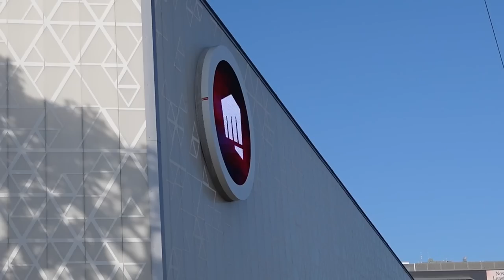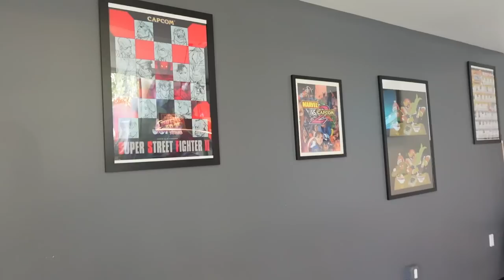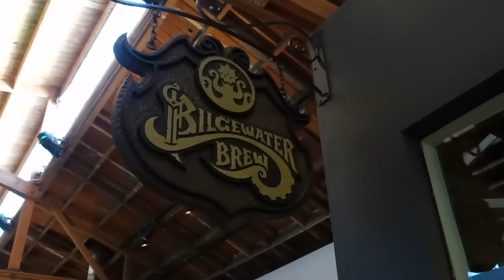J’AI JOUÉ À PROJECT L, LE JEU DE COMBAT DE RIOT ! Gameplay + Impressions (EXCLUSIVITÉ FR)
J'ai toujours du mal à m'en remettre, mais j'ai eu l'immense plaisir et chance d'avoir été invitée au QG de Riot Games à Los Angeles ce mois-ci pour découvrir Project L en exclusivité mondiale en compagnie d'une trentaine de personnalités ! Et j'étais la seule invitée française là-bas, c'était dingue !

En plus d'avoir pu visiter leurs IMMENSES locaux avec plein de membres de la communauté des jeux de baston, on a assisté à une présentation du jeu, de l'ambition du studio, ainsi que de leur philosophie derrière un jeu qui souhaite bien moderniser l'image du jeu de combat ! Et bien évidemment, on a aussi pu essayer le jeu et découvrir ses mécaniques vraiment fun à base de combats en équipe !

0:00 Intro
1:03 Visite des studios de Riot Games
4:21 Une équipe composée de vétérans du jeu de baston !
7:32 Console, PC, ou les deux ?
9:25 Un Project Ambitieux
10:51 Un format en 2v2 vraiment original
12:34 Un gameplay simple pensé pour tout le monde !
14:31 Un système de combat vraiment fun !
20:29 Un Trio de Héros vraiment rigolo !
26:09 Conclusion

Merci infiniment à Riot Games pour cette invitation, et à Benjamin "Sire Red" Beziat pour le montage, et Chouki pour la miniature :D

N'hésitez pas à soutenir la chaîne avec un like sur la vidéo et en vous abonnant pour ne pas louper les prochaines vidéos :D !